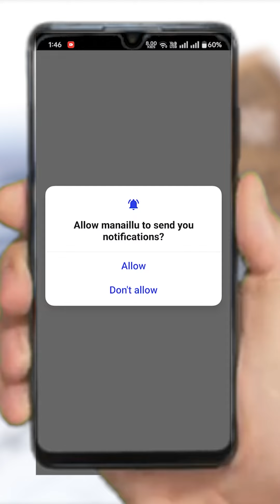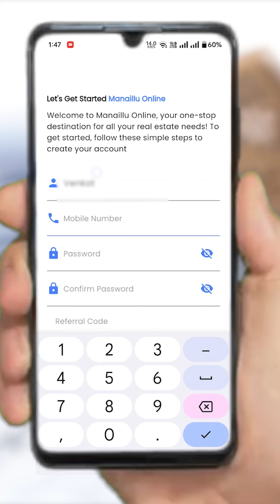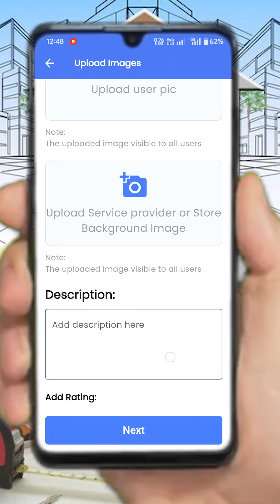Enrolment of Mason Mesthri | Manaillu Online App